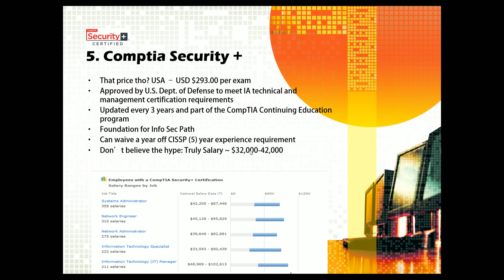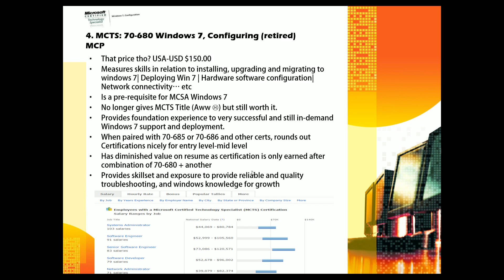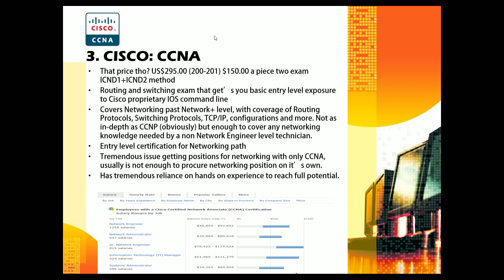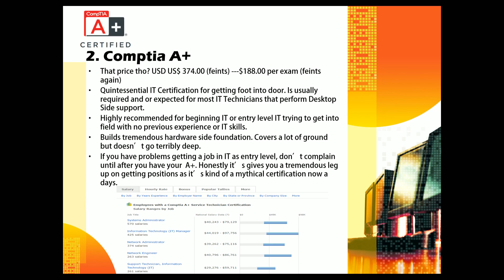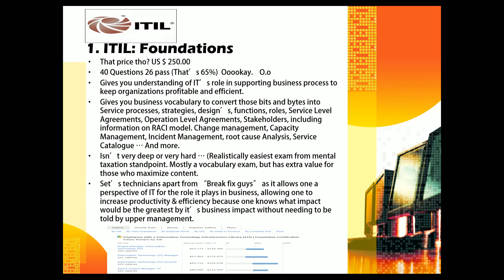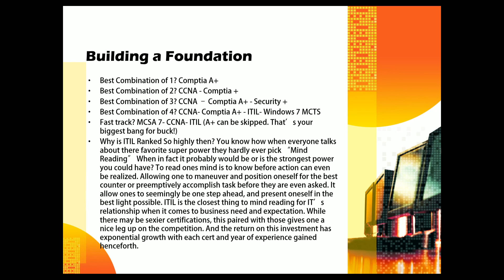Top 5 entry level IT Certifications 2014 - Short Version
*Update* 11/29/2015 This video is still very relevant and the rankings of these certifications have not changed in my opinion. There haven't been any new entry level certifications or disturbances in this area yet, however please note that Windows 7 certs can and should probably become their Windows 10 counterpart, when they are released and available.**

This is a condensed very fast version of my opinion on top  5 entry level certifications for IT professionals.  This version doesn't contain the detailed analysis and break down of each certification but covers them for those who have short time and little patience!

Please see the regular version for a thorough understanding as knowledge is power! Thanks. Please "like" and comment as it makes me feel good! And when I feel good, I make videos!  :)